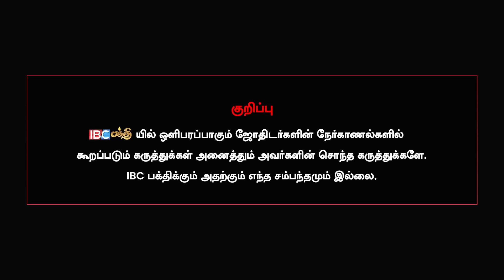Kanni Sani Vakra Peyarchi 2024 - Harish Raman | கன்னி ராசி மற்றும் நட்சத்திரங்கள் | IBC Bakthi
This video is about an overall prediction for the Sani Vakra Peyarchi 2024 by a famous astrologer Harsih Raman. This video is specially only for Kanni Rasi.